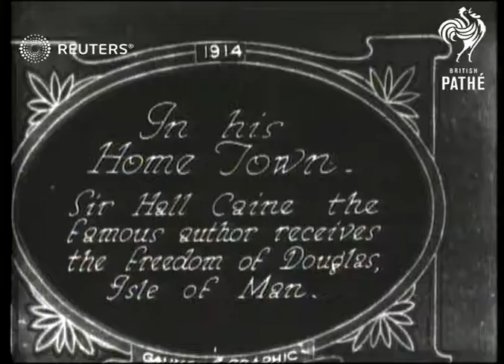ARTS: Literature: Sir Hall Caine given Freedom of Douglas (1929)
Author Sir Hall Caine given Freedom of Douglas

Full Description:

SLATE INFORMATION In His Home Town

ENGLAND: isle of man: Douglas:
EXT
Sir Hall Caine (Author) at ceremony as presented with freedom of city of Douglas
Background: Author Sir Hall Caine given Freedom of Douglas